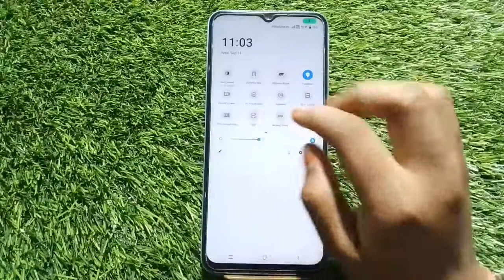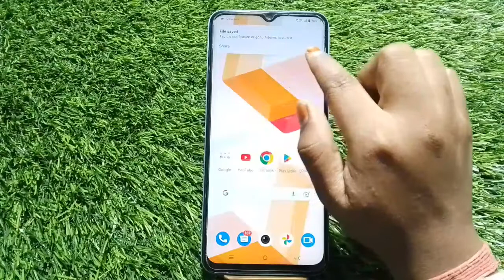Screen Record In Vivo Y22s, How To Screen Recording In Vivo Y22s, Vivo Y22s Screen Recording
Screen Record In Vivo Y22s, How To Screen Recording In Vivo Y22s, Vivo Y22s Screen Recording Kaise Karen,